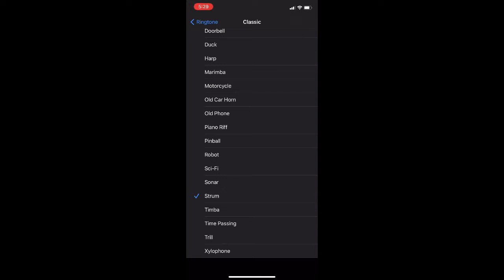"Piano Riff" sounds a little familiar...